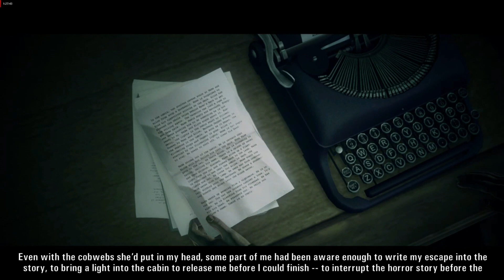Alan Wake Playthrough Episode 4 Part 2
Fill the shoes of one Alan Wake, a man who makes his living from the terror of others as a best-selling suspense novelist. Trapped in the deceptively peaceful Washington town of Bright Falls, where he came to escape the trauma of losing his fiancée, Alan must piece together a mystery to prevent himself from being trapped inside a nightmarish world forever. An intense psychological thriller from Remedy, the creators of Max Payne, Alan Wake raises the bar for future games, creating a true cinematic experience. Explore an expansive world filled with missions, unique puzzles, intense combat, and horrifying enemies. Dig into a twisting and multi-layered story filled with suspense, engaging characters, and shocking revelations.